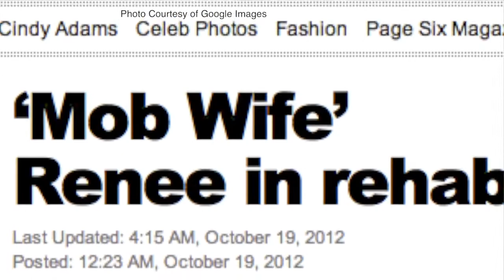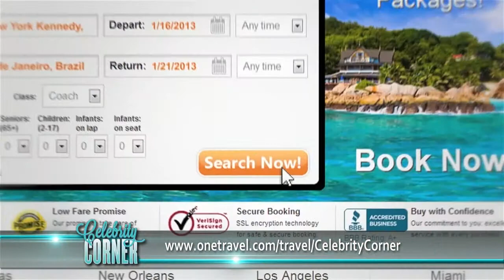Celebrity Corner with Dorothy Cascerceri Episode 06 - Seg #4 & Seg#5 Close